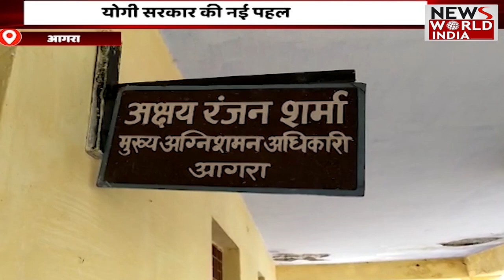कॉमेडियन राजू श्रीवास्तव ने अखिलेश यादव को बताया अनपढ़ | Breaking News । News World India